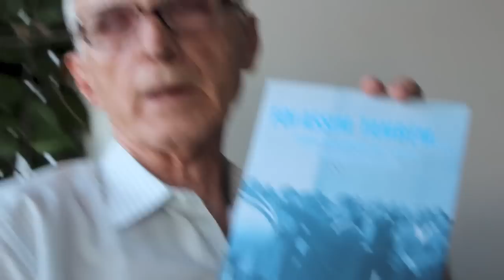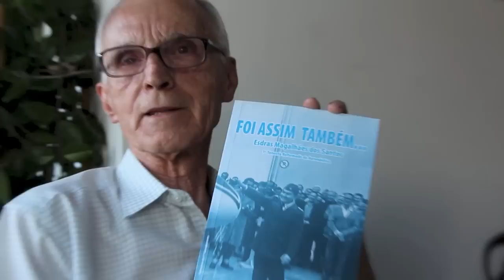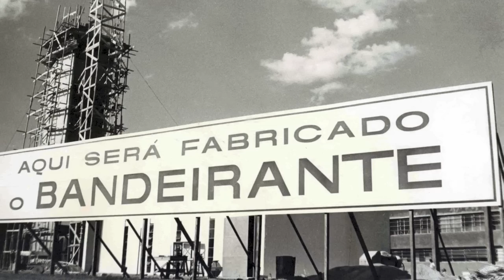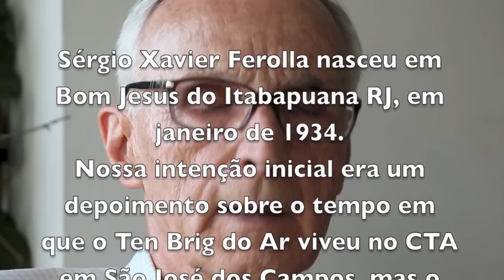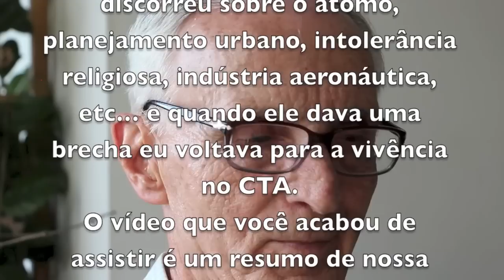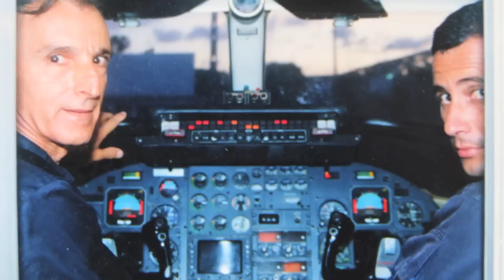TEN BRIG DO AR SERGIO XAVIER FEROLLA - CTA, ITA, EMBRAER - DEPOIMENTO